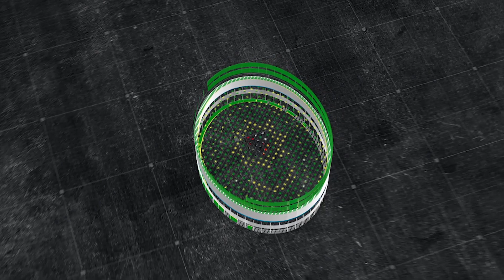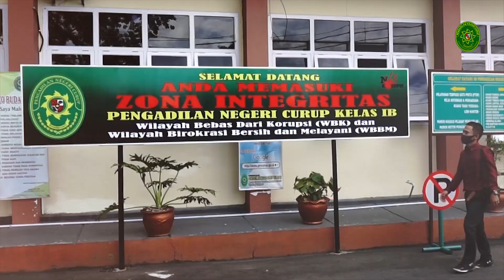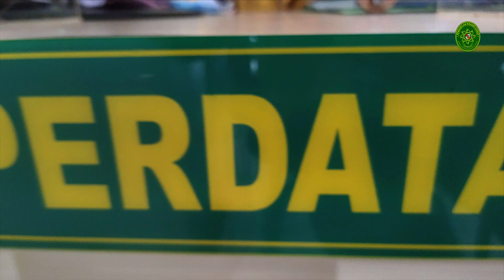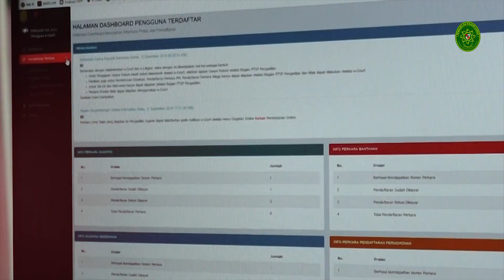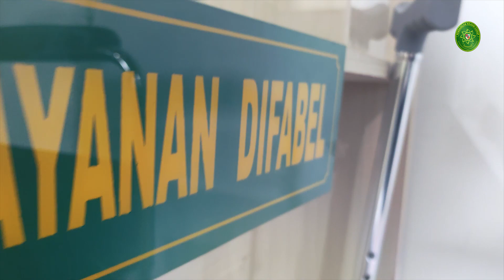Profil Pelayanan Terpadu Satu Pintu Pengadilan Negeri Curup Kelas IB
Dengan semangat penyamarataan pelayanan, Pengadilan Negeri Curup Kelas IB memberikan akses terhadap seluruh kalangan masyarakat untuk mendapatkan pelayanan termasuk para penyandang difabel. Diharapkan dengan pelayanan yang telah diberikan oleh Pengadilan Negeri Curup Kelas IB kepada penyandang difabel dapat memberikan kemudahan kepada mereka dalam mendapatkan pelayanan di Pengadilan Agama Negeri Curup Kelas IB baik untuk berperkara ataupun untuk meminta pelayanan lainnya di Negeri Curup Kelas IB Karena prinsipnya Pengadilan Negeri Curup Kelas IB merupakan salah satu lembaga yang menyediakan pelayanan publik dan harus diberikan pelayanan semaksimal mungkin.